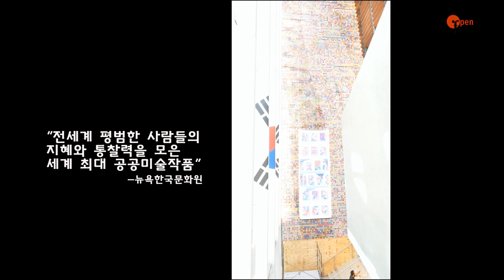[드론으로 세상보기] 높이 22미터 초대형 '한글벽' in NY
전세계 평범한 사람들의 지혜와 통찰력을 모은 세계 최대 공공미술작품.
뉴욕 한복판에 약 20,000 자의 한글이 아름답게 새겨져 있는 ‘한글벽’은 한글의 “애민, 평등, 조화” 라는 핵심 가치를 담은 글로벌 작품.